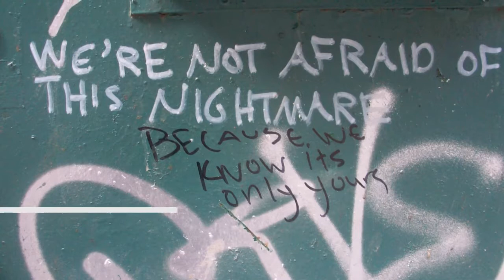Alleys and Grime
Decided to take pictures of some alley's and grime thru an artist's eye lol